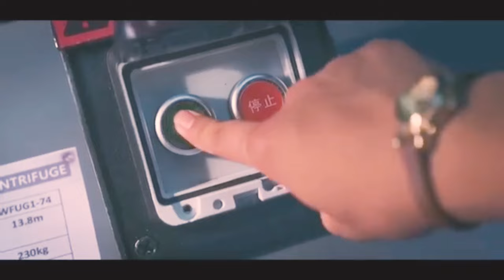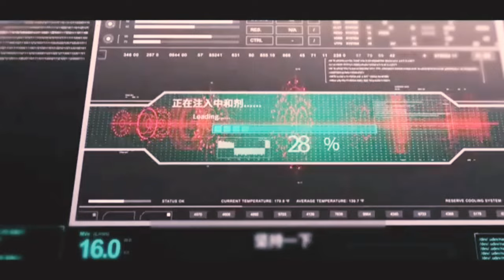Sea Beast Unleashed: Ship of Havoc | Movie explained in Hindi/Urdu | Sci-fi fantasy thriller movie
Sea Beast Unleashed: Ship of Havoc | Movie explained in Hindi/Urdu | Sci-fi fantasy thriller movie explained in hindi and urdu

Storyline: Embark on a spine-tingling journey to

the depths of the unknown with our latest cinematic masterpiece movie. In this riveting blend of science fiction, thriller, fantasy, horror, and adventure, witness the chilling tale of an illegal businessman who compels a woman scientist to conduct a daring experiment. Promising a cure for her child's incurable disease, he coerces her into unleashing the power of genetic manipulation on a mutant sea creature.

But when the experiment takes a sinister turn, the once-docile creature transforms into a relentless. threat to human survival. Join us aboard a perilous sea voyage, where every shadow hides a potential nightmare, and every moment teeters on the edge of disaster. Will our intrepid explorers unlock the secrets of this monstrous creation before it's too late?

For a gripping narrative experience unlike any other, dive into our exclusive movie story explanation video in Hindi. Discover the twists, turns, and terror that await as we unravel the mysteries of this cinematic tour de force. Don't miss out-watch till the end and prepare to be enthralled!

Hollywood movie hindi explanation Chinese adventure movie explained in hindi Best Chinese movie explained in hindi Hollywood Survival movies in Hindi explanation Fantasy movies full movie hindi dubbed

explained

Latest Hollywood movie hindi explanation Hollywood horror movie explain hindi Hollywood movies in hindi explain full action hd Since fixen movie explained in hindi. Sci fi mystery movies explained in hindi

New Holywood movie explained in hindi Hollywood Adventure fantasy movie explained in hindi

Hollywood fantasy thriller movie explained in hindi

Hollywood Sci-fi movie explained in hindi

New sci-fi movie explained in hindi

Sci-fi fantasy movie explained in hindi

New horror movie in Hindi explained

Suspense movie explained in hindi Sea survival movie explained in hindi

Survival on ship movie explained in hindi

Chinese fantasy movie explained in hindi

Chinese sci fi movie explained in hindi

Korean sci-fi movie explained in hindi

Korean fantasy movie explained in hindi

Korean fantasy thriller movie explain in hindi

Korean love story hindi movie explained

Adventure movies in hindi explain

Sci fi mystery movies explained in hindi

So if you like Movies Insight hindi, Cinematic 17,
Bollywood silver screen, Anokhi films, fox explainer hindi, shortflix, shotx story, the explainers cult, film addict, the good cinema, movie explained by meer, Mr hindi rockers then like and share This video.